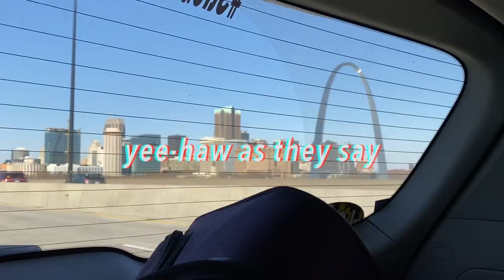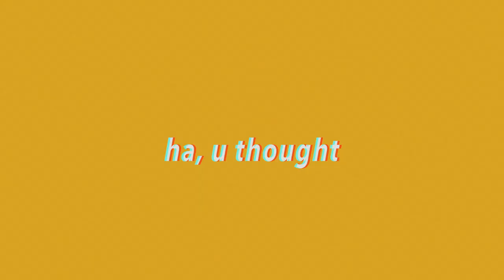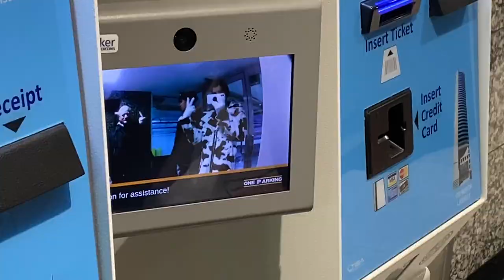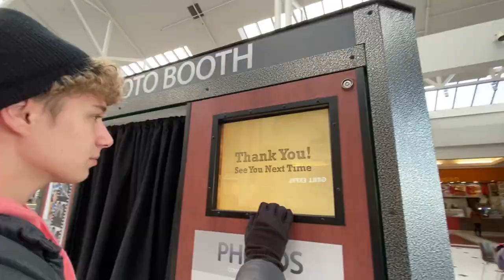i'm moving across the country..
•suck it, i’m the new trina vega
drag instagram: @itsultraviolet_
•josh’s instagram:
•let me know if i should move here!!1!1!1!1
•thx loves, until next time :/ !1!!1!1